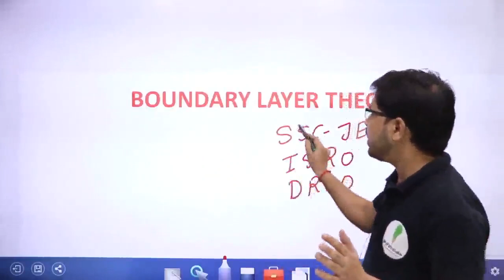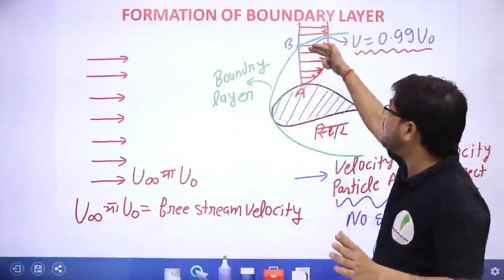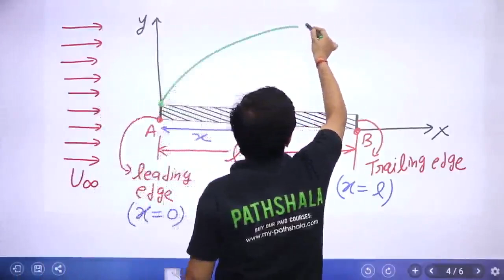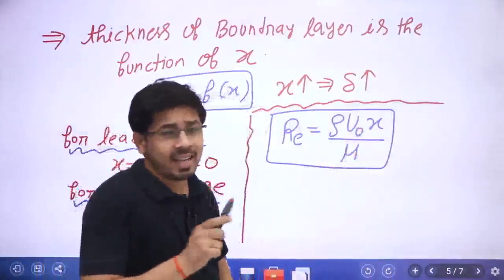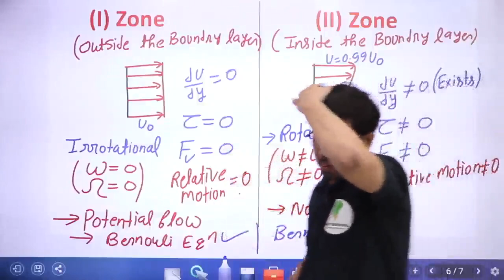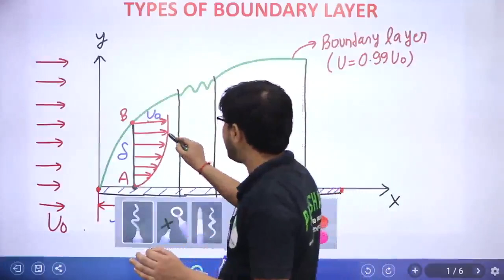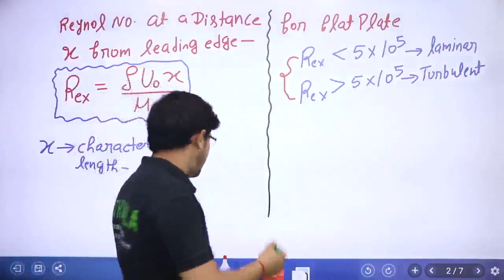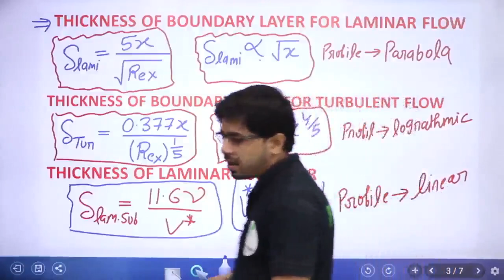Boundary Layer theory Lec - 1 II for SSC JE, ISRO & R.V.U.N.L by Yogesh Sir